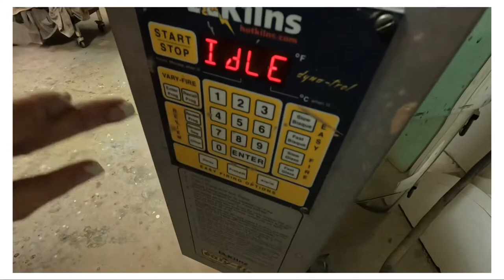The Journey… From Clay to Kiln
A quick look at how we create our Plates in our SmithRedware Studio. We hope you enjoy. Visit us at SmithRedware.com